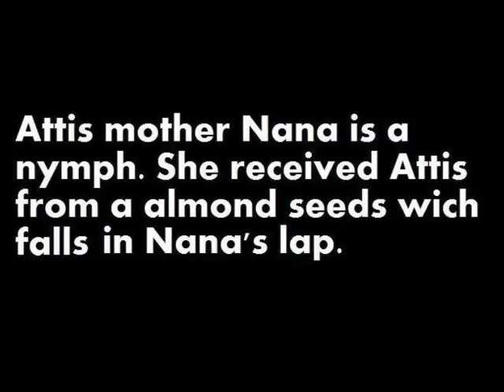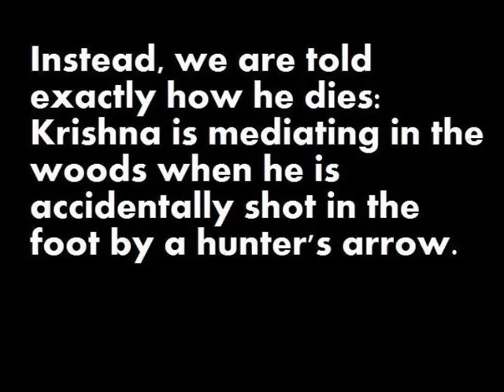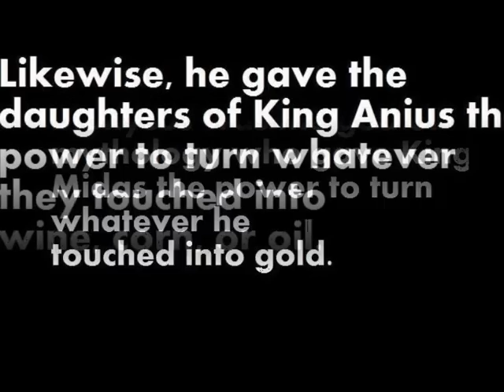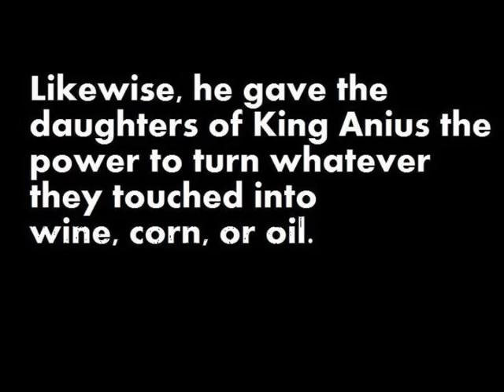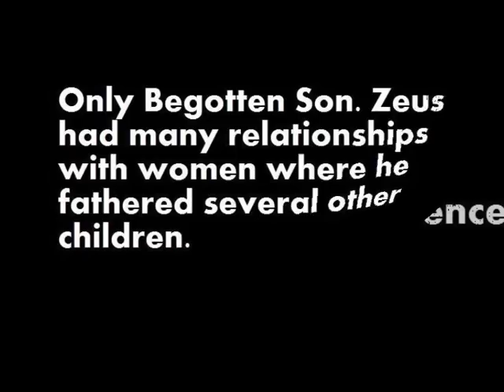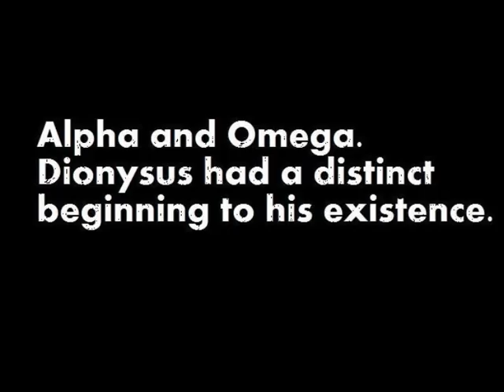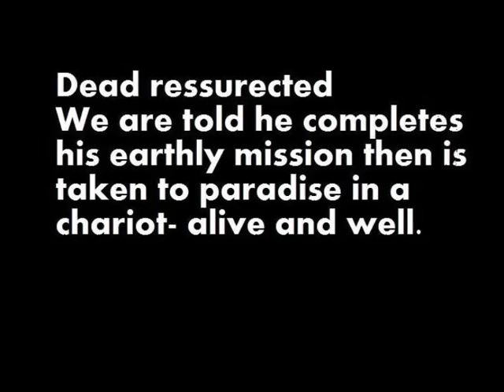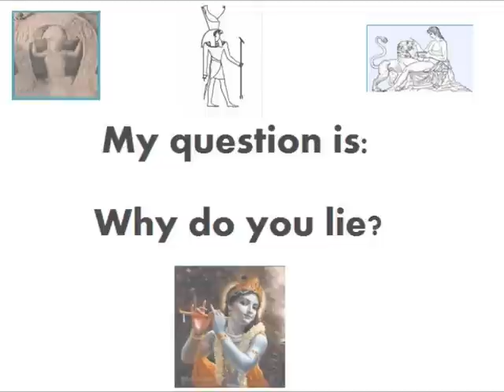Zeitgeist wrong part2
Update
Zeitgeist the truth!

Sorry for the bad grammar and worng spelling. English is not my native language.